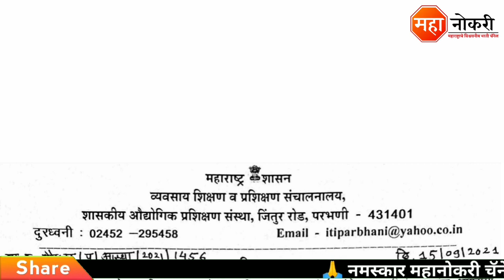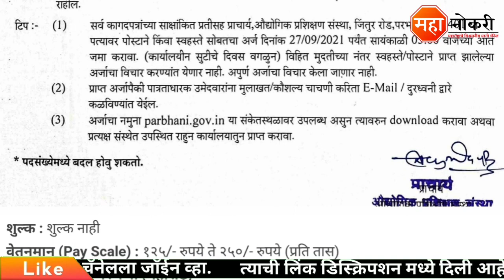औद्योगिक प्रशिक्षण संस्था भरती 2021 | ITI Parbhani bharti 2021 | ITI Job Vacancy 2021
Government Industrial Training Institute Job Vacancy published in parbhani . The last date for this recruitment 27 Septembar 2021.